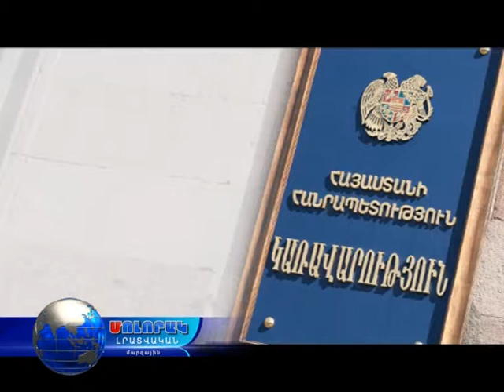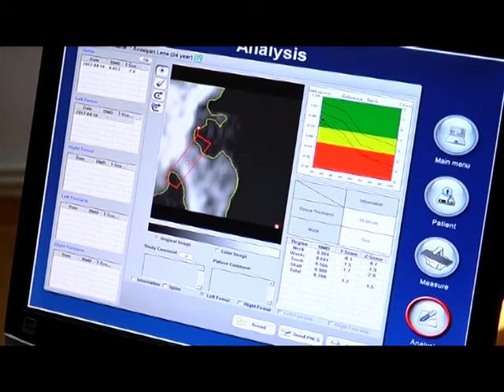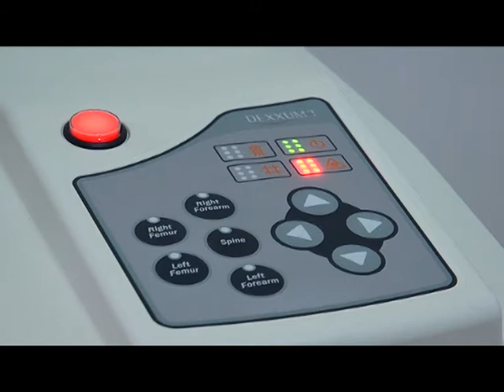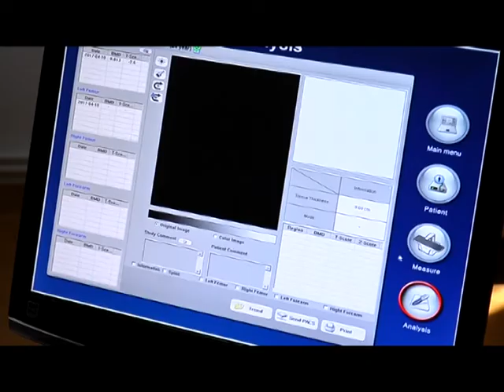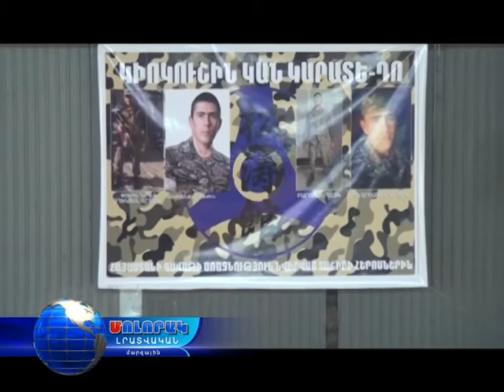Մոլորակ լրատվական գլխավոր թողարկում 27.04.17